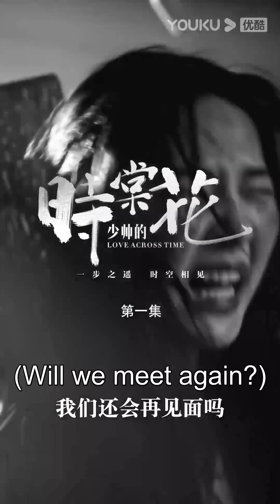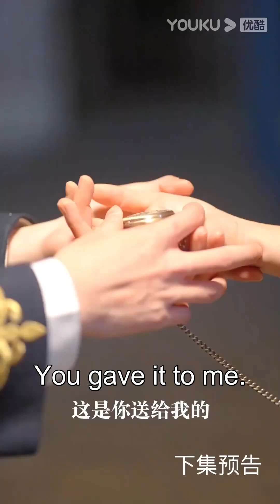ENGSUB【FULL】EP01-02 穿越到民国，少帅狠狠宠！霸道美妻与宠妻少帅的绝世爱恋！| 少帅的时棠花 Love Across Time | YOUKU